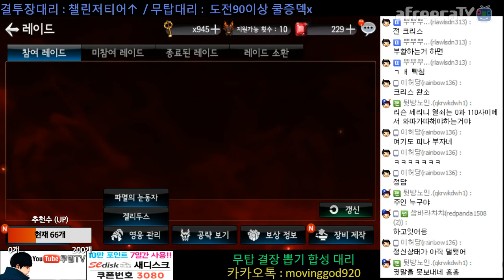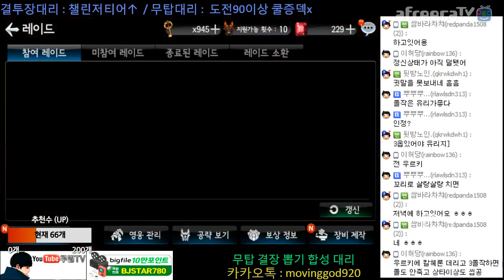세븐나이츠 시청자 진로덱상담 게임시작 한지 한달! 세인vs스피나 키우는 순서까지!